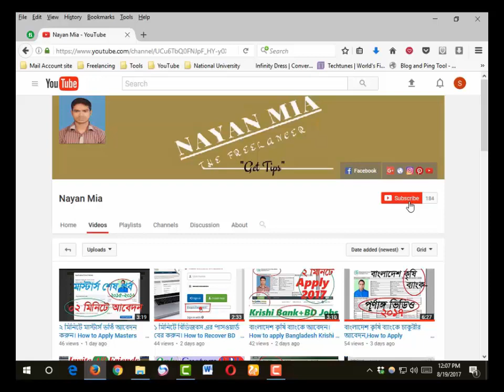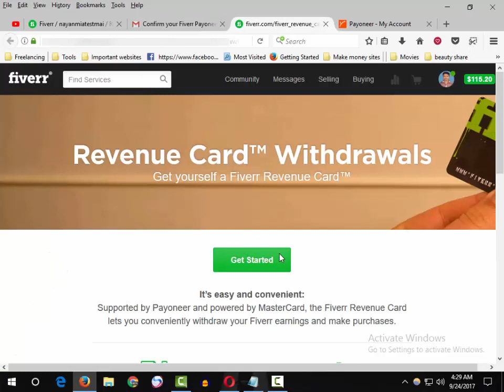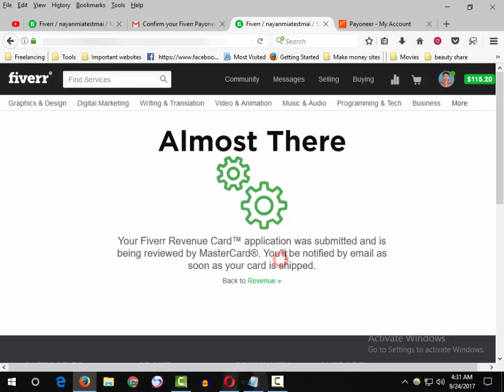How to withdraw Money from Fiverr (Payoneer Part-1) Add payoneer Master Card with Fiverr (Bangla)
How to withdraw Money from Fiverr (Payoneer Part-1) Add payoneer Master Card with Fiverr (Bangla)- link card

How to add Payoneer Master Card with Fiverr? Link Payoneer card with fiverr(Bangla)

Please don't hesitate to comment with your any problem.